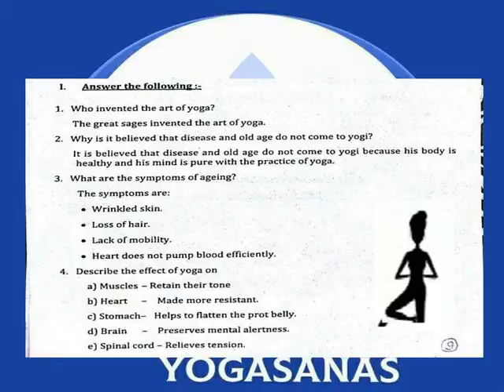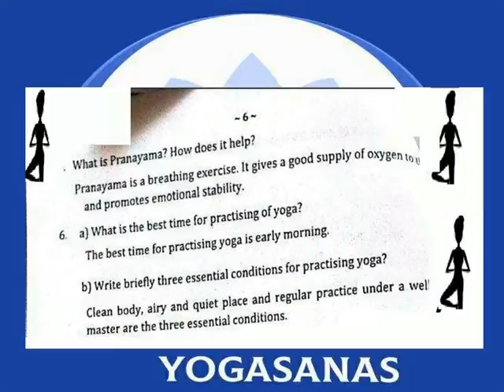YOGASANAS QUES & ANS